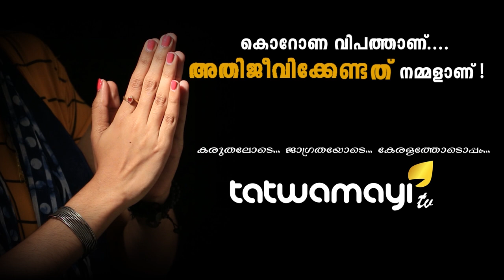ജോസ് കെ. മാണിയുടെ പുതിയ നീക്കങ്ങൾ.. കേരളാ കോൺഗ്രസ് വീണ്ടും ഒന്നാകും.. സിപിഐ ഇടഞ്ഞു തന്നെ..